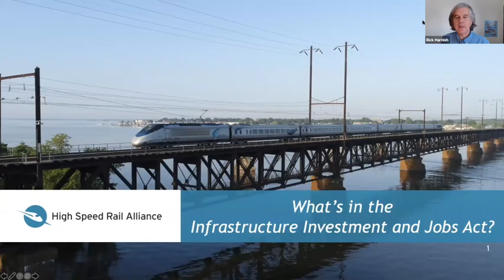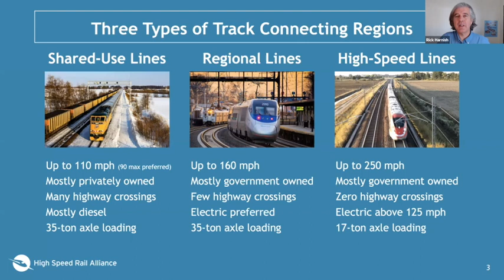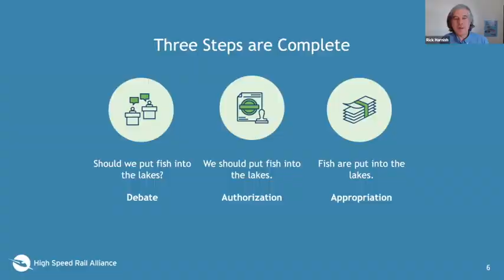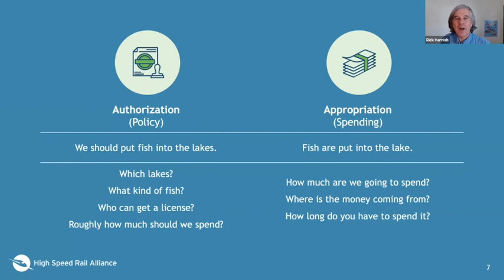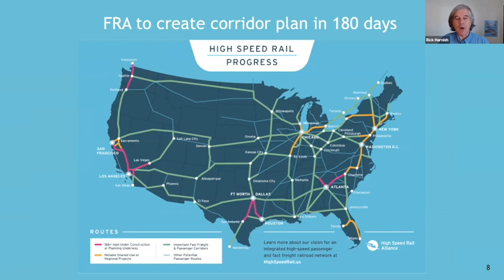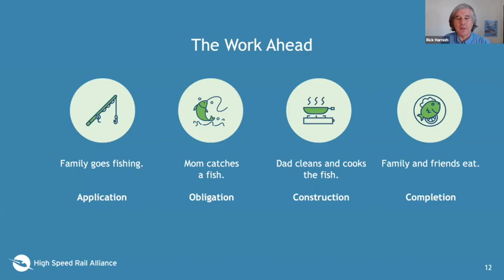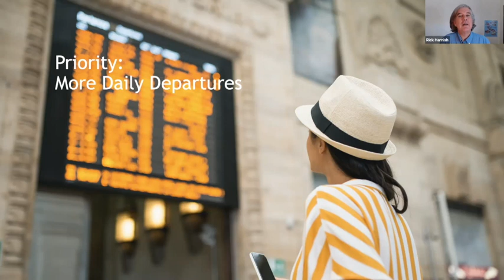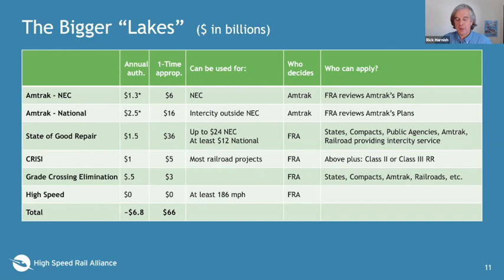What's in the Infrastructure Bill?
When Congress passed the bipartisan infrastructure bill, they positioned the United States to make transformative investments in trains. It contains unprecedented funding for high-speed, intercity and urban passenger rail.

Please join us to celebrate this historic moment!

We’ll breakdown the funding and policy changes included in the bill and what it means for our efforts to transform America’s transportation system.